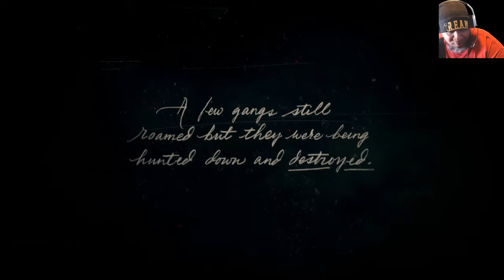Replaying Red Dead 2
Replaying Red Dead 2 & trying to get a high honor ending for Arthur this time. This is the first episode in this series.